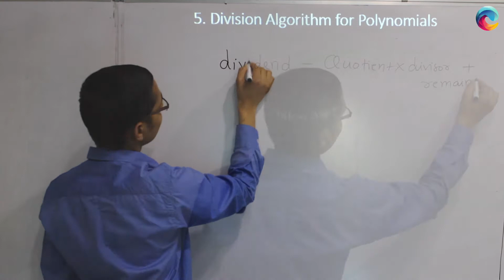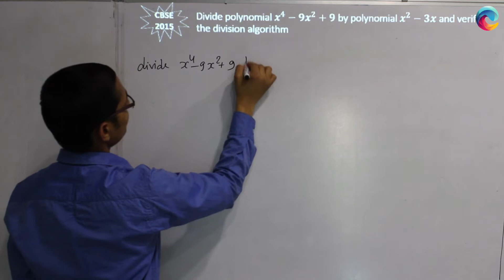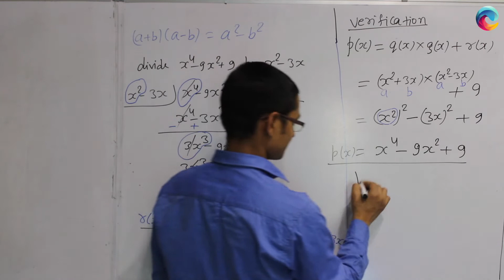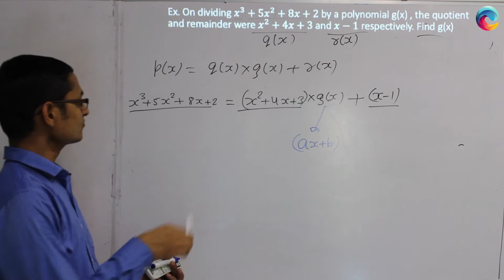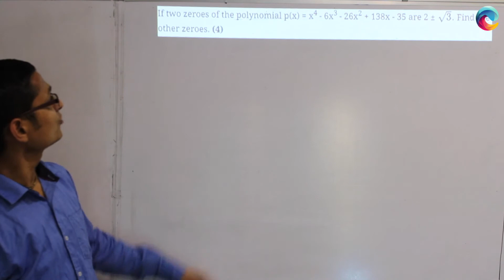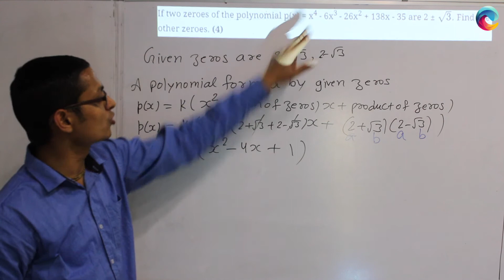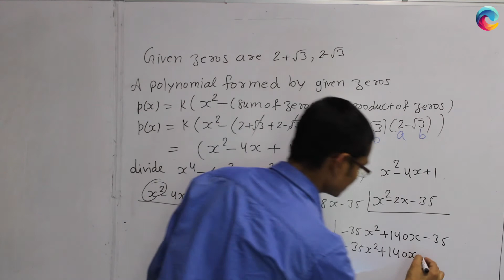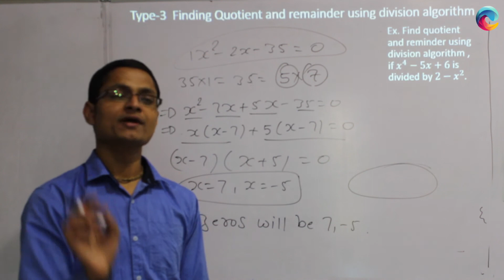LEC-6 | Division Algorithm | Polynomial | 10th Maths | By Ravi Mittal Sir | Chaitanyas Education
-Team Chaitanyas Education. Ask your doubts in comments

-Team Chaitanyas Education.